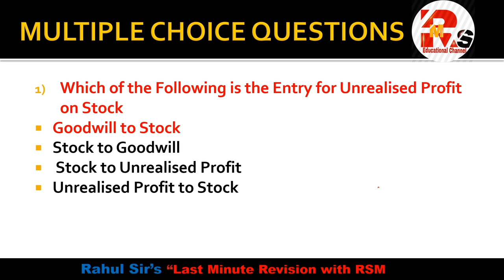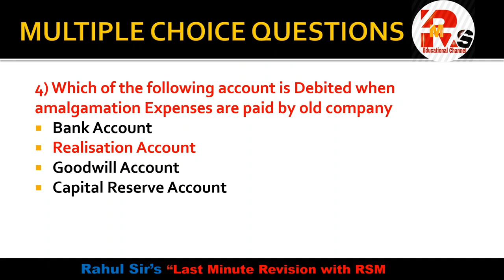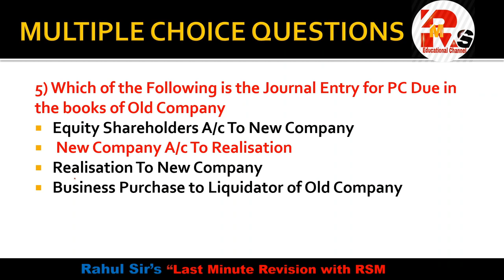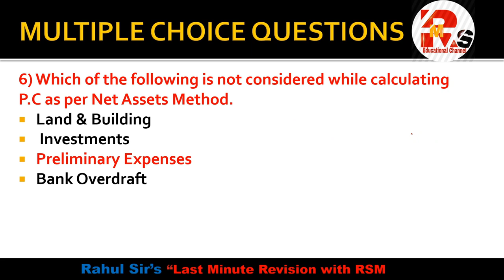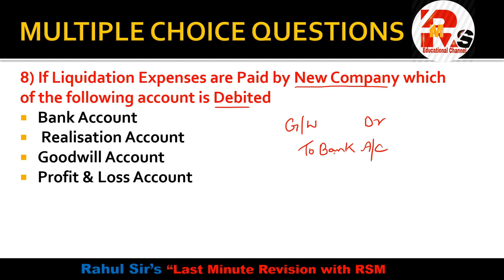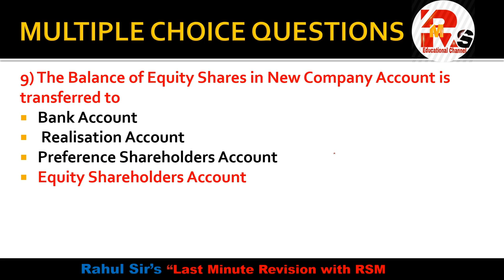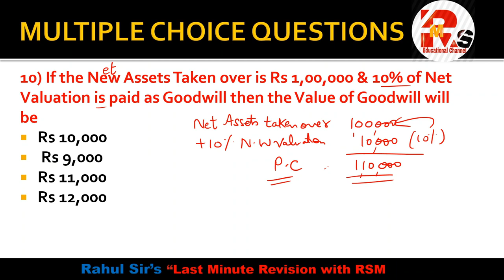Amalgamation MCQS Part 2 | TYBCOM SEM VI | Financial Accounting | By Rahul Mohile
For Online Courses:- Click Below!!!